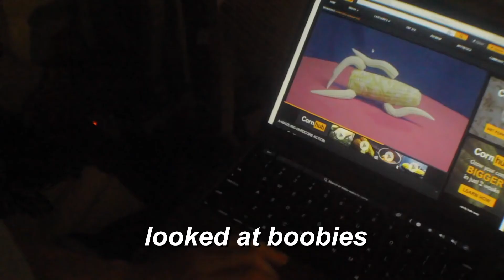Caroline konstnar - depression song [kinda lo-fi]